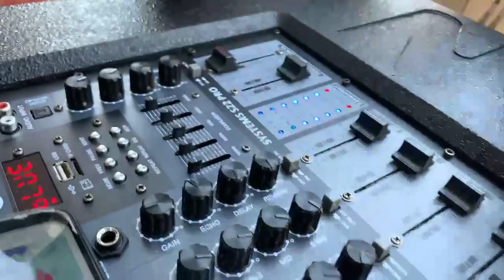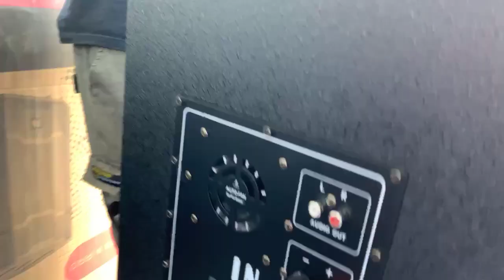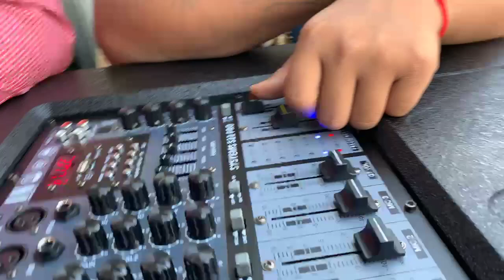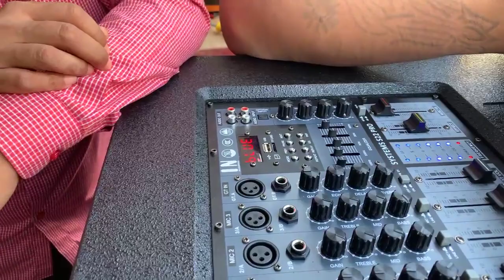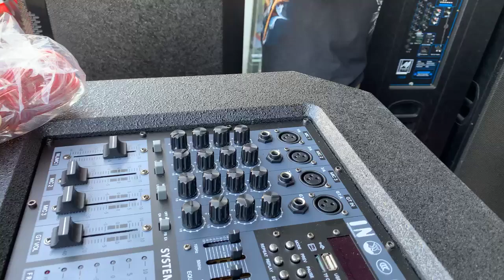អរគុណ​បង​ប្រុស​ ស្រី​ ដែល​អញ្ជើញ​មកជាវ​ដល់ហាង​ផ្ទាល់​IN SYSTEMS S22 PRO តម្លៃ​ 700$​ 4តឹក​4ឌុប1គូរ​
អរគុណ​បង​ប្រុស​ បងស្រី​ ដែល​អញ្ជើញ​មកជាវ​ដល់ហាង​ផ្ទាល់

បាស់នេះ​ 4តឹក​ 4គ្រាប់​ ប្រេីភ្លេីង​សុទ្ធ​ តម្លៃ​ 700$ ពី​សាខា​ទឹក​ថ្លា​
ចេញ​ឥតឈប់​ ឥតឈរ​ ដោយសារ​ ប្រេន​ IN មាន​គុណសម្បត្តិ​ ល្អលេីសគេ​ សំខាង​ជាងគេ​ ច្រៀង​ខារ៉ាអូខេ​ ពីរោះ​ជាង​គេ

បាស់​ប្រេន​ថៃ IN បញ្ចេញនូវ​ជេីង​ខ្លាំងមួយទៀតហេីយ​ គឺ​ IN SYSTEMS S22 PRO តម្លៃ​ 700$​  4 តឹកឌុប​ មួយគូរ​

សំឡេងចេញបានល្អ ដែលមិនទាន់មានប្រេនផ្សេងធ្វើបានល្អដូចនេះ ជាពិសេសសំឡេងបុុុកបាសបែបស្រទន់ និងហាយស្រួយច្បាស់ដូចធម្មជាតិនៃសូរតន្រ្តី ដែលដូចទៅនឹងឈ្មោះ Pro គឺមានន័យថា Proffesional

បាស​ IN SYSTEMS S22 PRO ផលិតប្រទេសថៃ​ Made in Thailand តម្លៃធូរថ្លៃកាន់តែពិសេស​  700$ បើប្រៀបធៀបទៅនឹងគុណភាព

- តម្លៃនេះ​ បានមួយឈុត​ មាន​ បាសសាប់ 4 គ្រាប់​ សូឡូ និងអេគ្រុយ មានអំភ្លី​ត្រង់ស្ទ័រ​សេរីថ្មី​ បញ្ជារ​ដោយ​ម៉ិចស័រ​Digital​សេរីថ្មី​     ដែលមានមេក្រូមួយគូរ​កំរិតហាយ​ រួមទាំងកំរិតអេកូច្រៀងបានយ៉ាងល្អ​ ពិរោះ​  ។

- សំឡេង  Crystal Clear បញ្ចេញសូរច្បាស់​ ដាច់ស្អាត​ តាមបែបធម្មជាតិ​ ជាមួយកំលាំង​ខ្លាំង 1300watts RMS ( ស្មេីនឹង​ 7500 watts  PMPO) ។

- សាប់ប្រភេទ​ Super Subwoofer ដែលមានធុងប្រវែងជ្រៅ  កំលាំងគ្រហឹមពិរោះ​ ។

-  ជាមួយរូបរាងដ៏ប្រណិឌ​ និងទាន់សម័យ​ រួមផ្សំនិង គុណប្រយោជន៍ត្រូវនឹងតម្រូវការរបស់អ្នកប្រេីប្រាស់ទូទៅ​ រូមមាន​ សំឡេងដ៏ល្អឥតខ្ចោះ​ ភ្ជាប់ជាមួយអេកូច្រៀងបែប​ Professonal, មានមុខងារ​ប្លូធូ​ Bluetooth 5.0​ ។

- តម្លៃ​ 700$ នេះ​ បានម៉ាចប់​ ៖

​                  - មិនចាំបាច់ទិញ​ មេក្រូហ្វូន​ Microphone តម្លៃជាង​ 100$ និងខ្លះទៀតមេក្រូ​តម្លៃ​ជាង​ 400$  ថែមទេ​ ព្រោះវាមានរួចហេីយ  ហេីយច្រៀងពិរោះជាងដាច់​

​                 - មិនចាំបាច់ទិញ​អេកូ​ ឫ ​KTV processor តម្លៃរហូតដល់ទៅ​ 300$  ថែមទេ​ ព្រោះវាមានរួចហេីយ

​                 - មិនចាំបាច់ទិញ​ ប្លូធូថែមទេតម្លៃ​រហូតដល់​ 75$ ព្រោះបាសខ្លះអន់ប្លូធូ​បានតែ​ 5 ម៉ែត្រ  ព្រោះវាមានរួចហេីយ​ បានរហូត​ 20ម៉ែត្រ​ Bluetooth 5.0

សូម​បង​ៗ​ជួយ​ Share ម្នាក់មួយ​ៗ

លក្ខណៈ​ពិសេសៗ​
-ផលិតផល​ : IN SYSTEMS S22 PRO
-មុខងារ​ :​ សម្រាប់​ស្ដាប់​ និង​ច្រៀង​ខារ៉ាអូខេ​ លក្ខណៈ​គ្រួសារ​ និង​កម្មវិធី​ជប់លៀង​
-កំលាំង​ : កំលាំងខ្លាំង​ 1300W វ៉ាត់ពិត វ៉ាត់ធំជាង​គេ​សម្រាប់​បាស់​ច្រៀង​ខារ៉ាអូខេ​
-​ទំហំ​អូបាល័រ​ : សាប់ធំ​ទំហំ​ 4តឹកឌុប​ចំនួន​ 4 គ្រាប់​ និងហាយខាងលេី​ទំហំ​ 2តឹកចំនួន​ 2 គ្រាប់​ និង​ អេគ្រុយ​ 2 គ្រាប់​ ។  អូបាល័រ​ទាំងអស់ជាផលិតផលចុង​ក្រោយ​របស់​អាមេរិក​ សម្រាប់​ប្រភេទ​បាស់​ខារ៉ាអូខេ​
-​ អំភ្លី​ :​ ជា​ប្រភេទ​អំភ្លី​ត្រង់ស្ទ័រ​សេរីថ្មី​ ដែល​ Driver ចុងក្រោយ​របស់​អាមេរិក​ ជាមួយ​ដុំភ្លេីង​ធំ​ និង​ច្រោះសំឡេង​ដោយ​ក្រូសសាវេី​Crossovor​ ដែល​ធ្វើ​ឲ្យ​សំឡេង​ចេញ​មក​ ច្បាស់ល្អ​ សំឡេង​ដាច់​ល្អ​
- ម៉ិចស័រ​សារេ​ :​ ប្រេីប្រាស់​ ម៉ិចស័រ​ បែបឌីជីថល​ បញ្ជារ​ទៅអំភ្លី​ ងាយ​ស្រួលបំផុត​ក្នុងការ​សារេ​ តាម​រយៈ​ Mid High Low Repeat​  Echo Delay នៃ​បណ្ដុំម៉ិចទៅលេី​មេក្រូហ្វូន​ ។  មុខងារនីមួយៗ​ សារេ​ចេញ​ច្បាប់​ៗ​ ដែលអាចឲ្យ​ការច្រៀង​ចេញ​ធូរ​ មិន​តឹង​ ។
- មេក្រូហ្វូន​ :​ បំពាក់​មេក្រូហ្វូន​ មួយគូរ​ ដែលជា​មេក្រូហ្វូន​កំរិត​ខ្ពស់​បំផុត​ ស្រូប​សំឡេង​បាន​ច្បាស់​ល្អ​  ។
- ថាមពល​ :​ ប្រើប្រាស់​ភ្លេីង​ 220v ទៅ​ 240v
- ទម្ងន់​សរុប​ :​ គ្រាប់ខាងអំភ្លី​ 59KG +​ គ្រាប់​ខាងសាប់​ 54KG
- បញ្ជារ​ពី​ចម្ងាយ​ :​ មាន​តេឡេ​បញ្ជា​  ។
- ប្លូធូស​  :  5.0
- កំពស់​ : 115CM
នៅមាន​លក្ខណៈ​ពិសេសៗ​ជា​ច្រើន​ទៀត

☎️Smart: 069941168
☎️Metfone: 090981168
( 🚛🚚មានសេវាដឹកជញ្ជូនទូទាំងប្រទេស)

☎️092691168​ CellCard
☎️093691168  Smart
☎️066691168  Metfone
 🚛🚚មានសេវ៉ាដឹកជូន24ខេត្តក្រុង រាជធានី​

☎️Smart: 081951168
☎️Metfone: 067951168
( 🚛🚚មានសេវាដឹកជញ្ជូនទូទាំងប្រទេស)